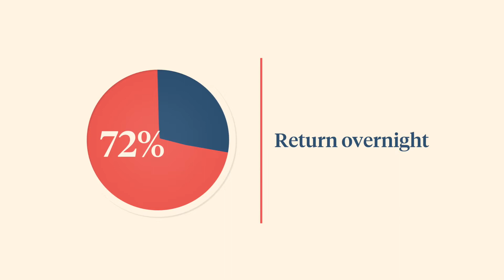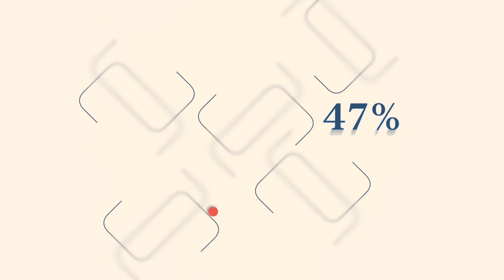72% risk free return - top tips from Saltus Financial Planning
The end of the tax year is fast approaching, and there’s not much time left to make important decisions that could help grow your wealth.

Saltus Financial Planning we have put together a series of tips so that you don’t miss out on all the options available to you. We’ll share these with you over the course of the next 6 weeks.

If you can, it’s a great idea to maximise pension contributions before the 5th of April. In the first of our videos, we show you how you can make a 72% risk free return overnight by doing just that!

Watch this quick guide from Jordan Gilles about one of the most phenomenal vehicles for growing your money -  your pension.